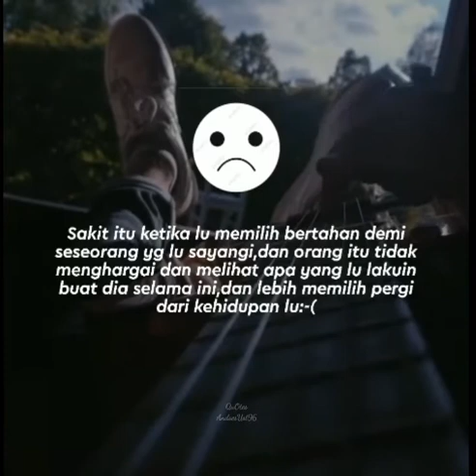story wa sad boy 30 detik (story wa buat pacar tersayang bikin baper) sakit ketika memilih bertahan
ketika kamu memlilih bertahan dengan rasa sakit itu akan membuat mu lebih sakit lagi di saat dia lebih memilih pergi😔

link Vidio